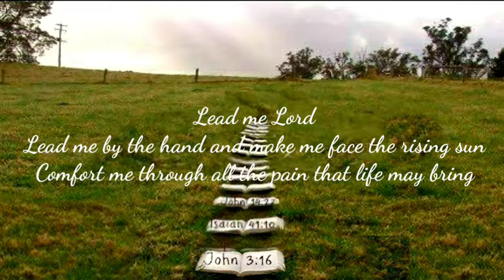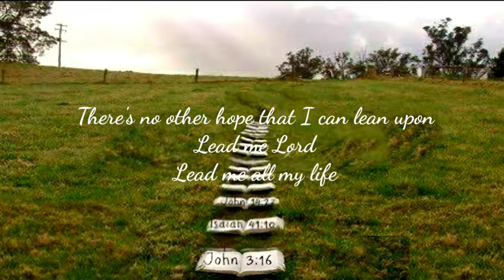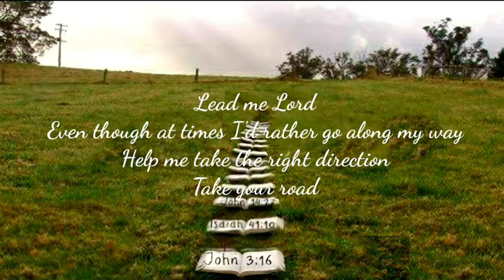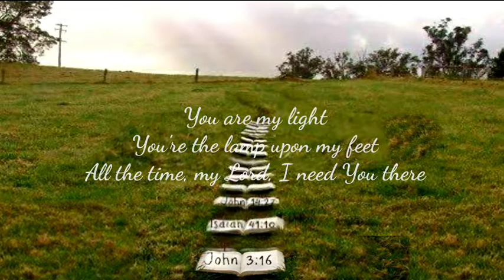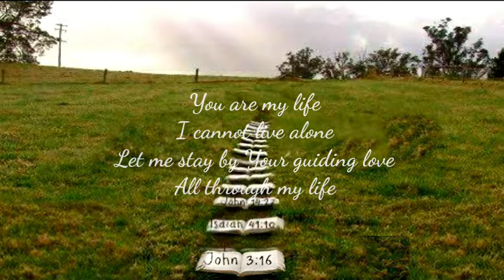LEAD ME LORD - Instrumental with Lyrics (higher key)